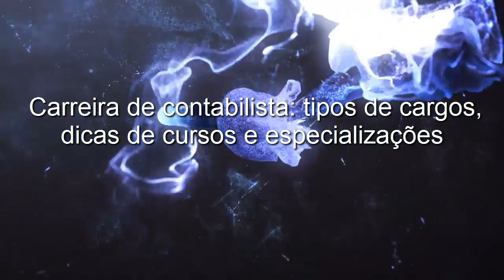🔴 Carreira de contabilista: tipos de cargos, dicas de cursos e especializações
Quer ser Contador, consultorm auditoro e muito mais ? ASSISTA ESTE VIDEO!